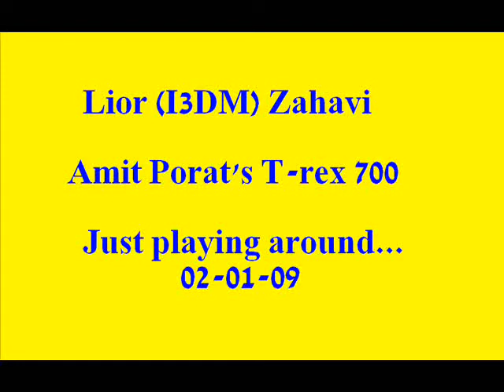Lior Zahavi - Amit's Trex 700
Lior Zahavu flying Amit Porat's Trex 700 on 02-01-09 in Israel.

Just playing around.. this machine does fly awesome !